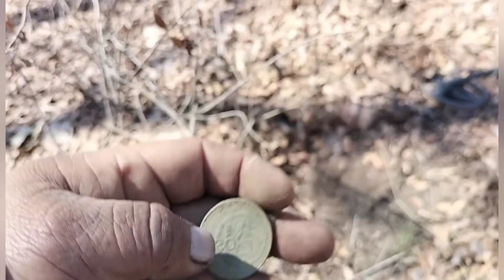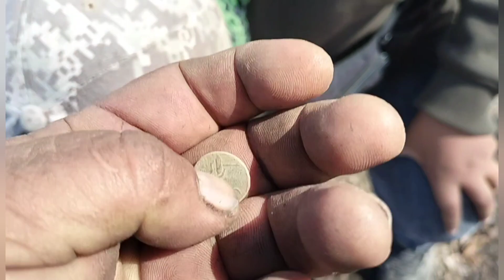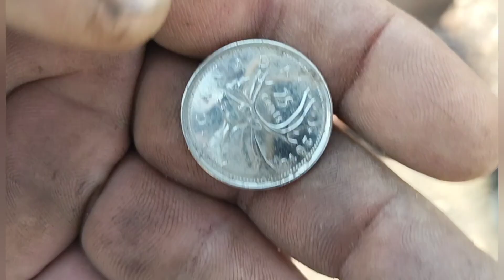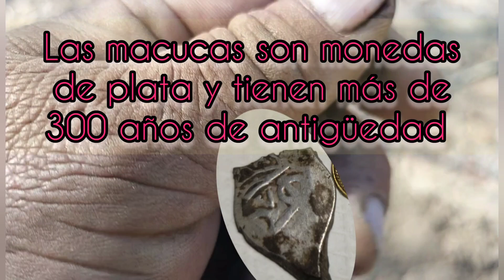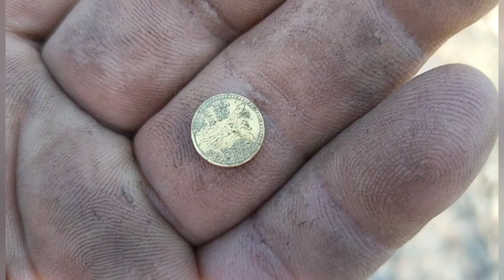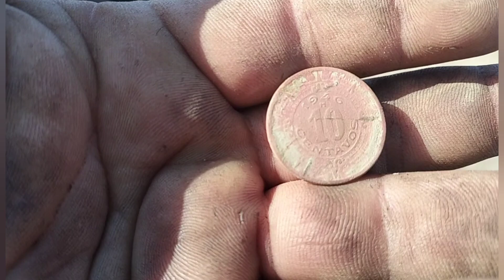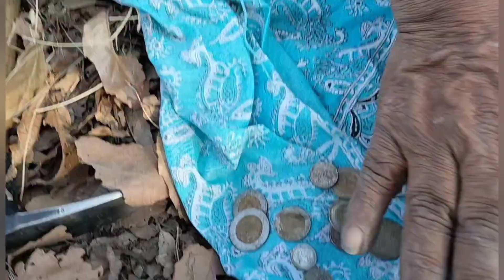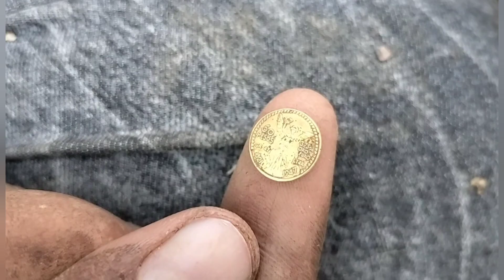😱 encontré una moneda de oro y una macuca⛏️